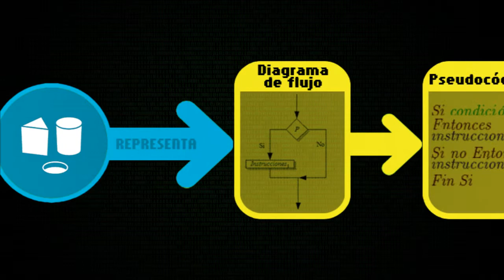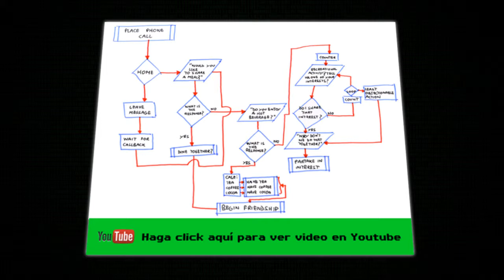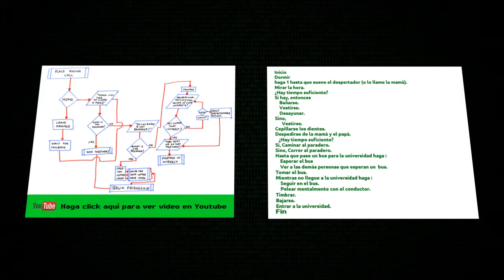Mi amigo el algoritmo. Video 3.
Se recomienda ver el video en alta definición.